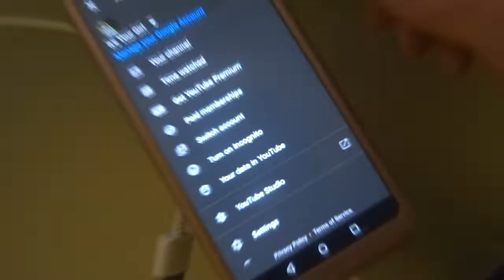My youtube account got TERMINATED when i hit 1k subs!! // He was so upset !!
today we pull the best prank so far on my boyfriend and my mom!